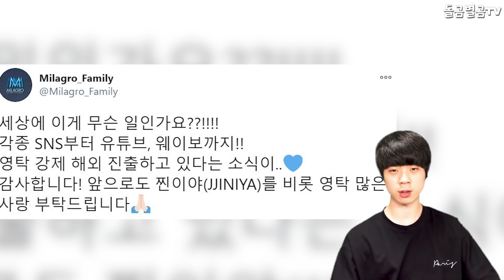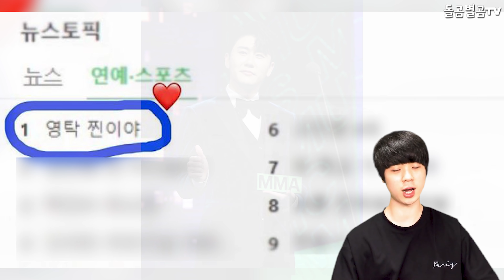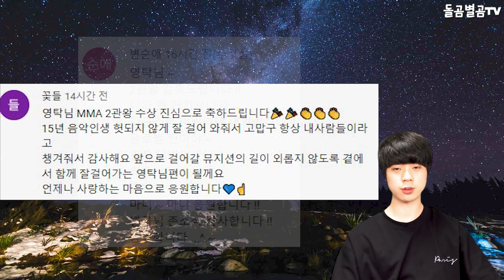【ENG】긴급! 가수 영탁 무대에 해외 반응도 난리인 상황?? 이젠 세계가 주목한다!! Young-tak 돌곰별곰TV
정대규

감사합니다.

네이버 파파고 다국어 번역 :

Urgent! The international response to Young Tak's performance is going crazy? Now the world is paying attention!!

緊急！歌手ヨンタクの舞台に海外の反応も大変な状況？ もう世界が注目する!!

緊急！歌手永卓的舞臺海外反應非常火熱？ 現在全世界都在關注！

감사합니다^____^

감사합니다.